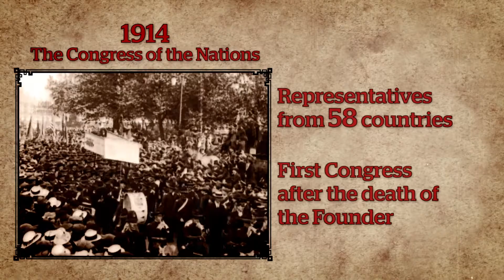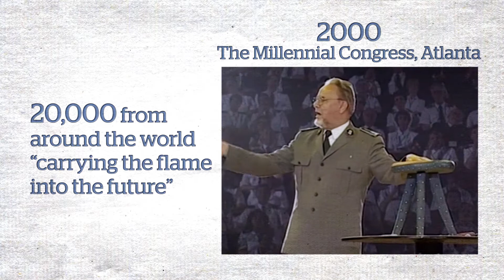Salvation Army International Congress History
The history of Salvation Army congresses from the 1800s to 2015.